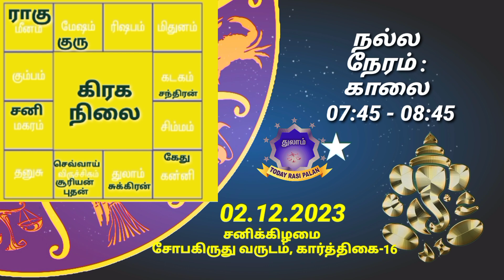02.12.2023 | Indraya Rasi Plan | THULAM | Today Rasi Palan |இன்றைய ராசிபலன் துலாம் Daily Rasi |Libra